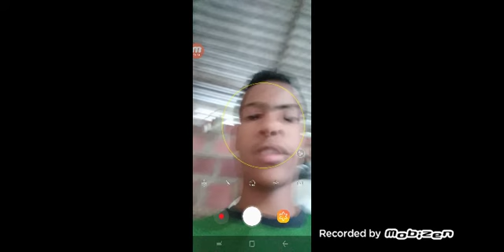!!! PARTIDA INSANA ?? EL.MITO DEU O RESUTADO !!!